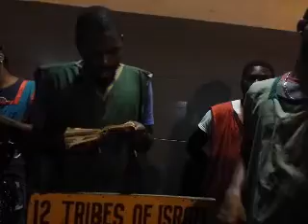ANDREW HOLNESS VISION FOR JAMAICA IS VAIN! PT2